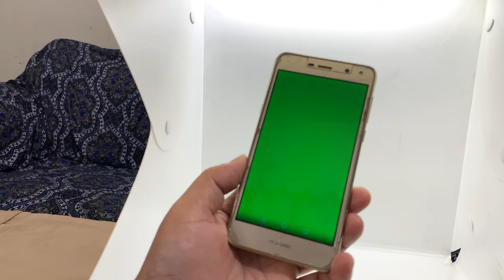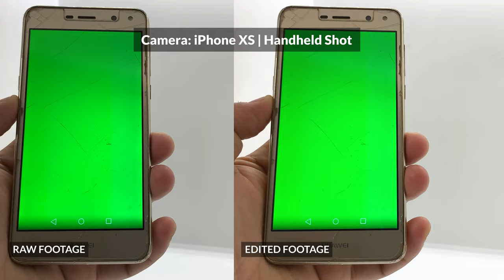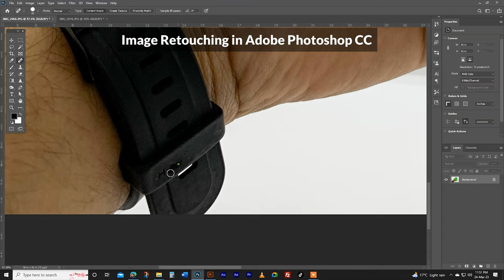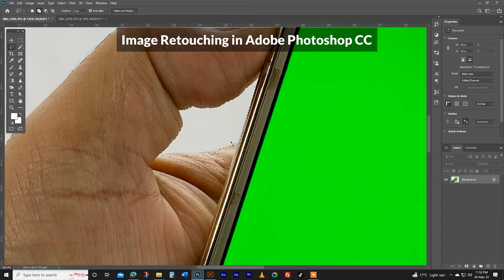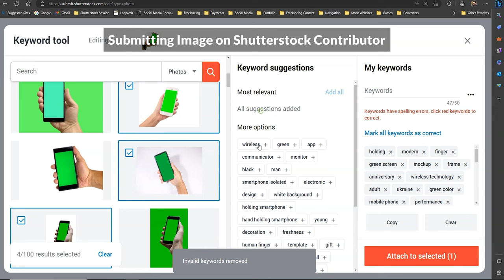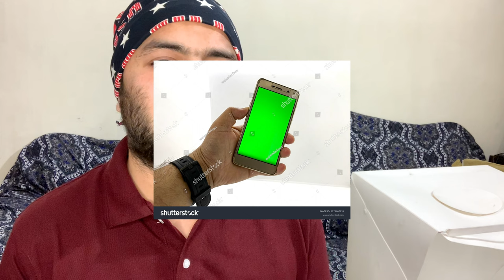How to Take Photos Without Face? | Cell Phone Photography | Shutterstock Contributor | Urdu / Hindi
In this video, I have used a 20 cm mini LED Photo Box to capture "Green Screen Smartphone in Hand" clicks from my mobile phone (iPhone XS).

After little retouching, I have submitted them on the Shutterstock Contributor site, and the image has been approved successfully.

I hope you will appreciate & LIKE it.